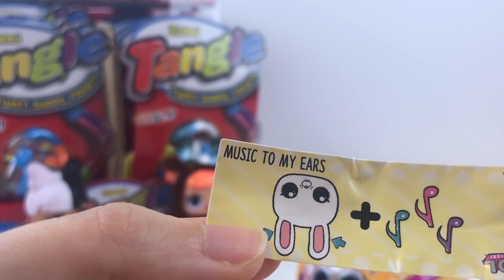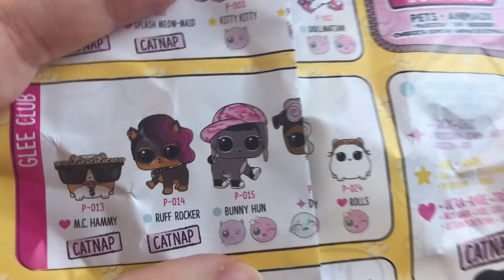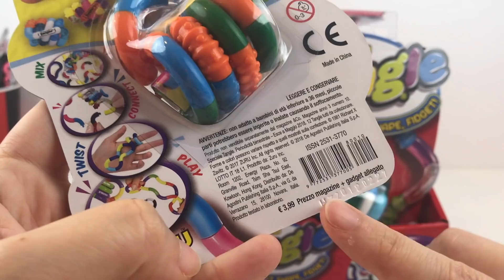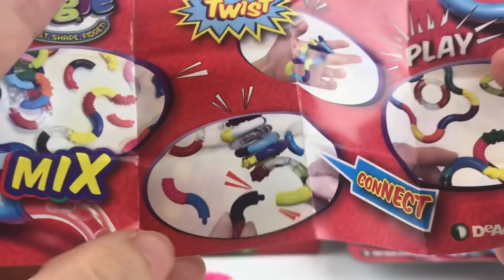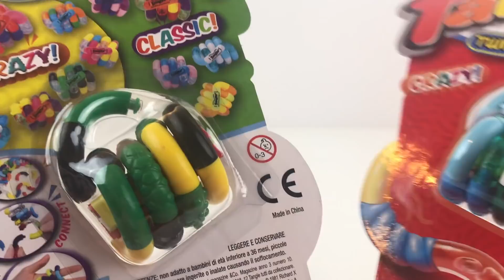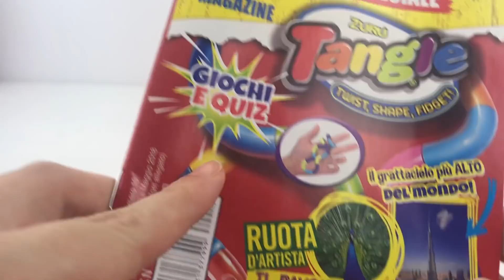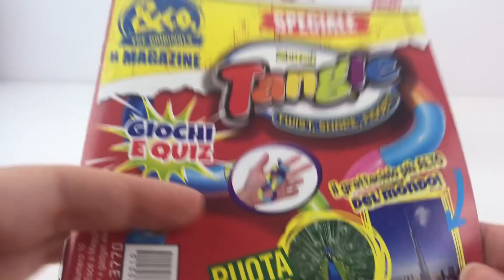Apro LOL PETS serie 3 , Tangle Crazy con SIA e Barbaro D'Orso unboxing col ❤️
Sia presenta la sua nuova amica e vuole aprire un Lol Pets!! Io invece avrei voluto aprire subito i Tangle De Agostini! XD
Cose strane in questo video! AHAH!
Dove HO COMPRATO QUESTI OGGETTI? QUI:
PETS serie 3 waves 2
PIKMI POPS
LOL CONFETTI
LOL CONFETTI